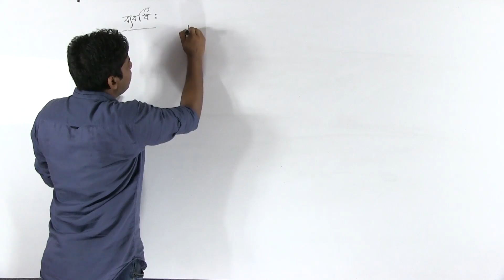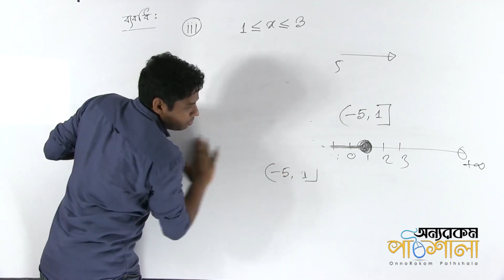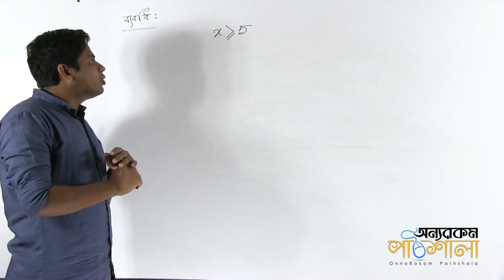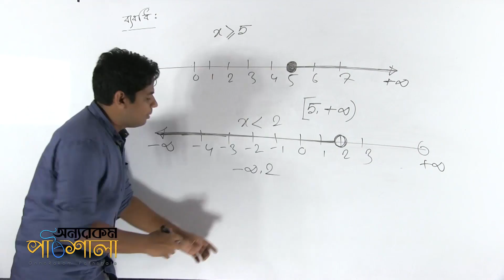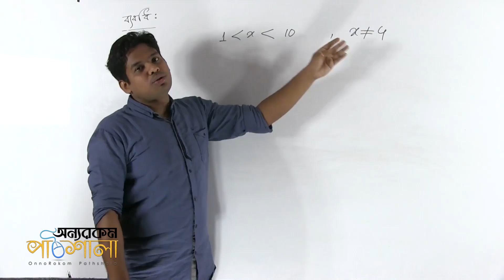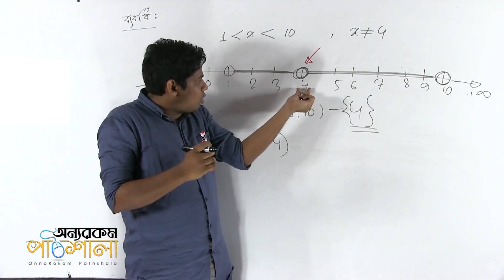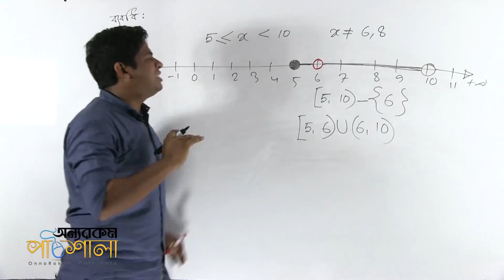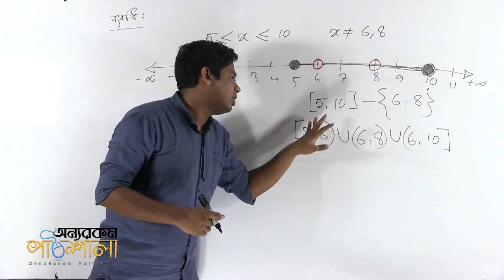08. Interval Part 03 | ব্যবধি পর্ব ০৩ | OnnoRokom Pathshala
Video Title: OnnoRokom Pathshala
Lecture: Set and Function
Subject: Math
Topic: Interval Part 03
Class: SSC (Nine-Ten)
Lectured by: Shafiul Muznamin Jeem